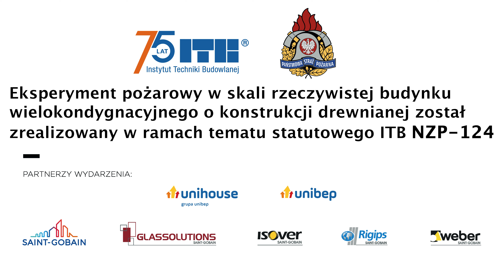Dom Bezpieczny Pożarowo - eksperyment w Pionkach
Pod koniec sierpnia tego roku na poligonie Państwowej Straży Pożarnej w Pionkach odbył się eksperyment sprawdzający bezpieczeństwo pożarowe domu o konstrukcji drewnianej. Teraz przychodzi czas na wyciągnięcie wniosków z tego wydarzenia. Dowiedz się więcej i zapisz się na webinarium „Sześć pożarów a budynek nadal stoi – bezpieczny pożarowo dom o konstrukcji drewnianej – wnioski z eksperymentu” 25 i 26 listopada br.